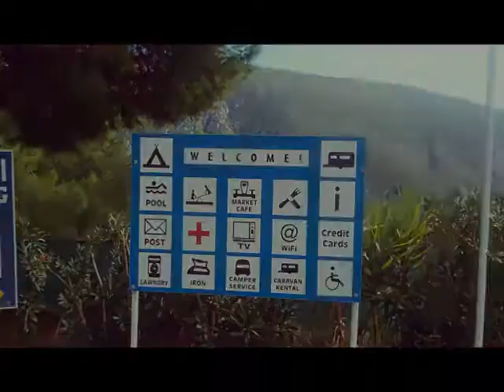Camping Delphi in Delphi Pillon Griechenland.